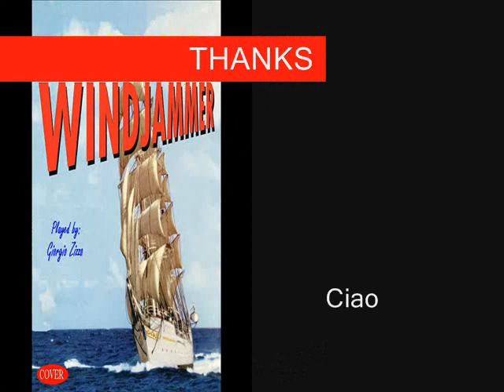The Windjammer - The Shadows - Played by: Giorgio Zizzo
The Windjammer - " The Sound Of The Shadows" (1965)
and written by John Rostill. Cover: Giorgio Zizzo